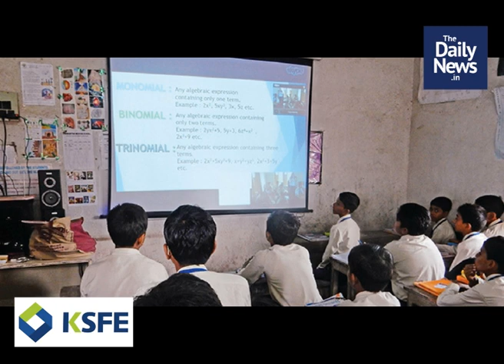2020 October 12th Evening News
2020 October 12th Evening News